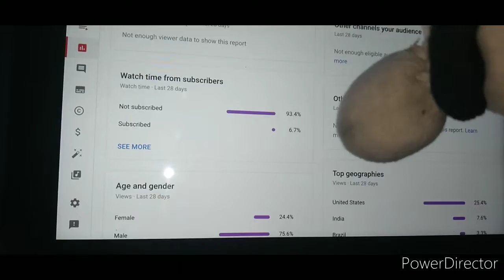Yoshi's Tax Evasion!